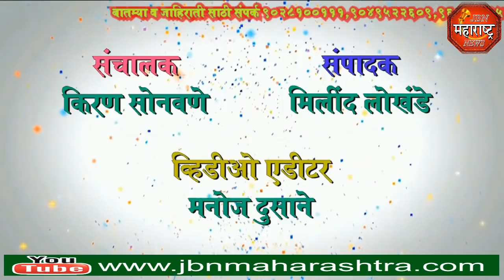jbn maharashtra news jalgaon